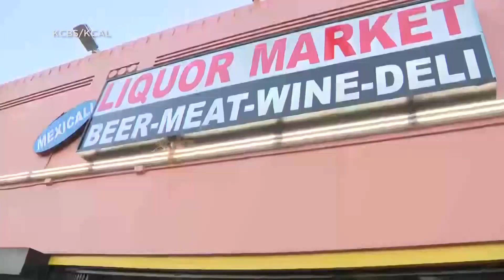Bomb squad caused Los Angeles fireworks explosion